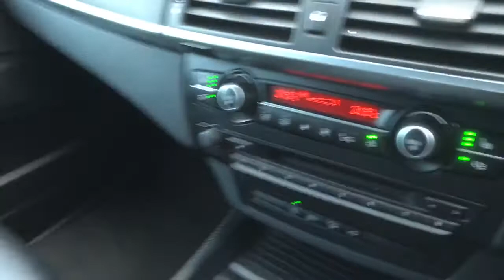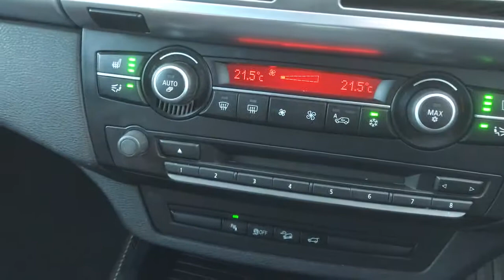59 BMW X5 30D XDrive M Sport Auto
Dow Storey